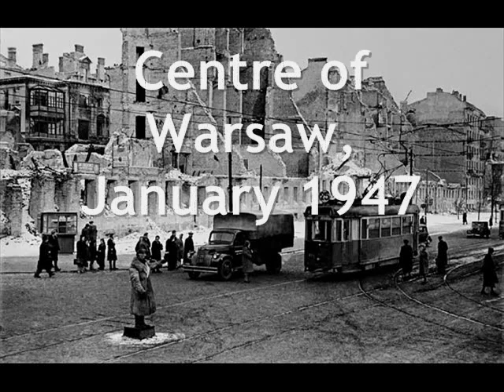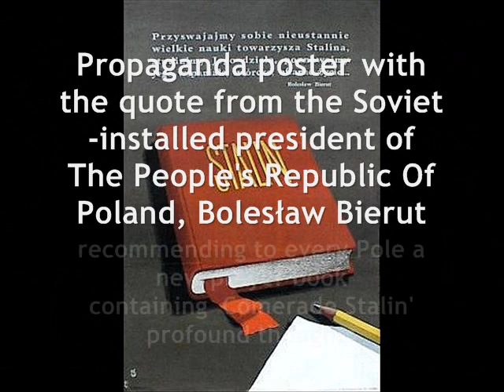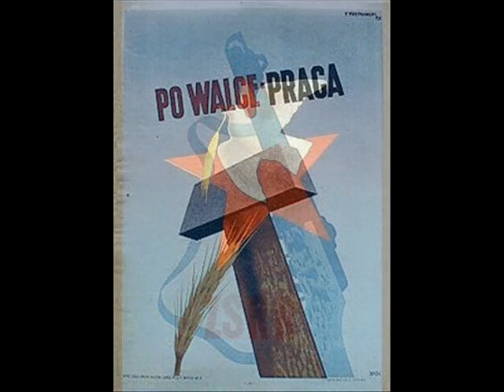Polish Swing: Bracia Łopatowscy Jazz Orch. play In The Mood, 1947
In The Mood (J.Garland) -- Orkiestra jazzowa Braci Łopatowskich (The Łopatowski Brothers' Jazz Orchestra), Melodje 1947
After the Third Reich capitulation in May, 1945 -- Poland immediately got under another kind of occupation: the Stalinnist system, which was installed in Poland due to the shameful Yalta Pact obligations of the Allied Forces (- ignoring the fact, that during all WWII struggles with the Nazi armies throughout European, Middle East and North African fronts, there was no other more devoted and more bloodsheding ally of the Anglo-American Forces, than Polish Emigree Army...).
For a short period -- between 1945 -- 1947 -- Poles, who were quickly recovering from the terrible damages of their country -- as well as the damages of their own limes - tried to rebuild Poland in the way it used to be until the Hitler-Stalin attack, in September 1939. From these few years of a relative economical and political Freudom, comes a handful of excellent jazz recordings, made for the provate recording studio in Poznań -- „Melodje" by the New jazz bands like The Łopatowscy Brothers Jazz Orchestra, Charles Bovery Jazz Band and a couple of others. The Łopatowscy jazz band was established and performed publicly in Łódz -- the huge industrial city, neighbouring to Warsaw (- which lay in ruins).  Therefore, for  several years after War, it was Łódź, not Warsaw, where  beat the hart of the post-war cultural life of Poland.
All those attempts, to revive the pre-war frezom, ended, when in 1948 the falsified „general voting" of the nation „choose" Stalinism as their system for developing the country. Among so many things immediately decreted as forbiddeden by the Soviet-installed authorities,  was jazz -- as a „dangerously seductive Capitalist decadence".
The arrangements of those popular jazz tunes (The Łoppatowski Brothers Band recorded the whole series of the best kown tunes of that time, e.g. Moonlight Serenade, Chattanooga Choo-Choo, Tico Tico) are almost ideally imitating the original Glen Miller recordings. I thought, however, that it'll be interesting for YT friends to see how quickly could have -- though, it never did -- revive the post war life in Eastern Europe, hadn't it been abandoned by the Western allies and given as a present to our dear Peace-Loving And Freedom-Bringing Russia.